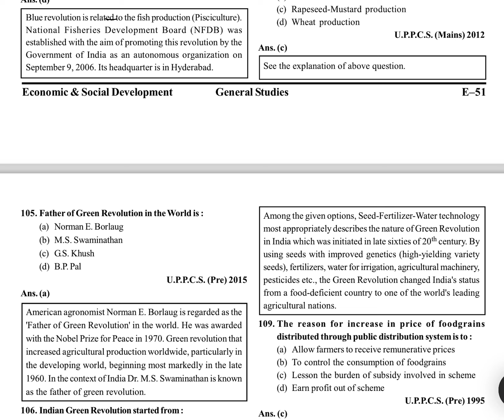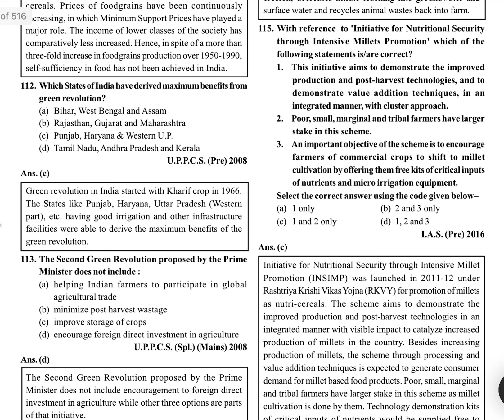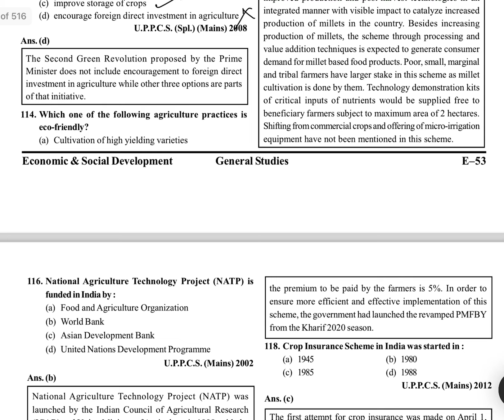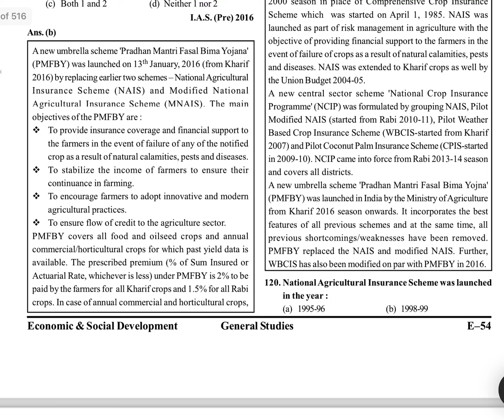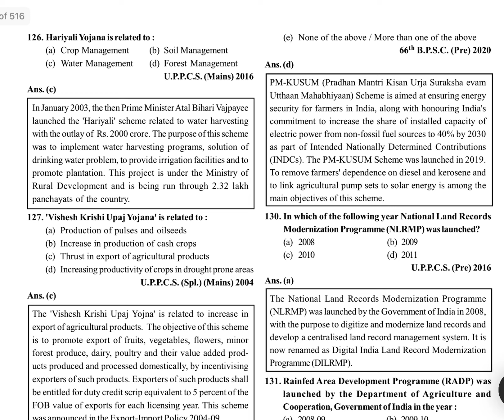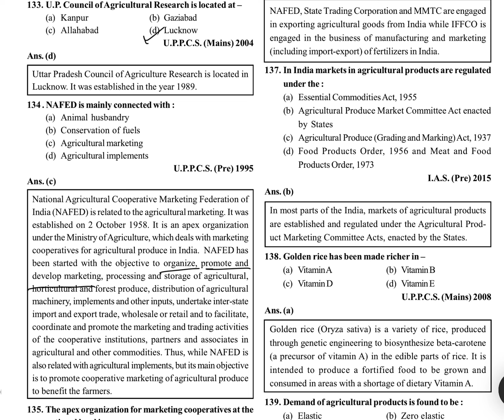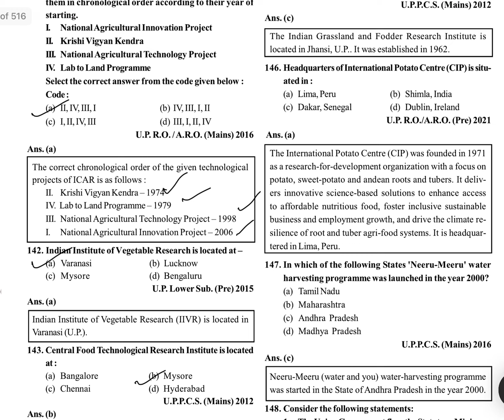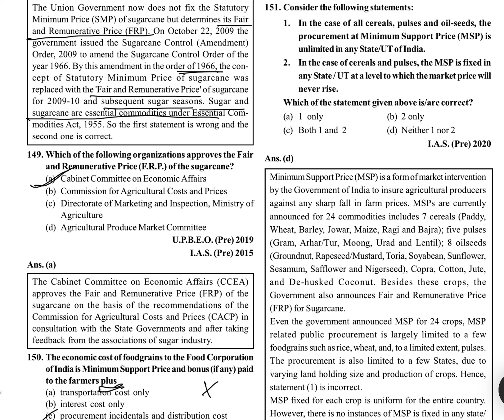Quick Revision of Economic and Social Development Ghatnachakra in English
Introduction video of Economic and Social Development Ghatnachakra
In this video following part of the book is covered:
ECONOMIC DEVELOPMENT
Chapter  4- Agriculture & Allied Sector

Quick revision